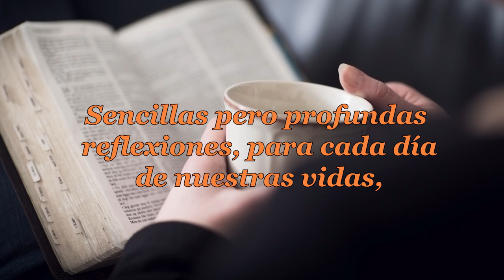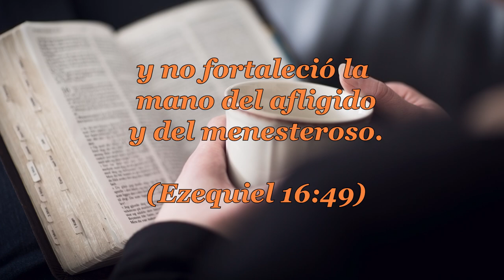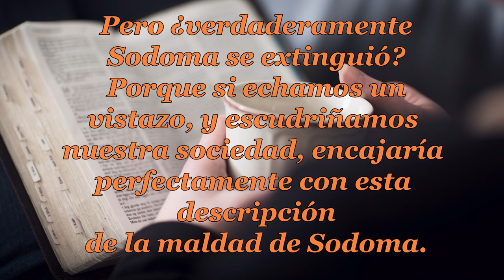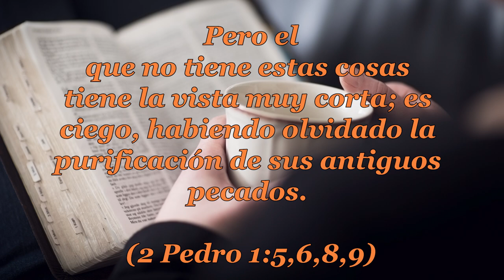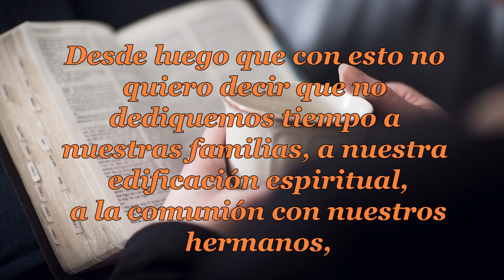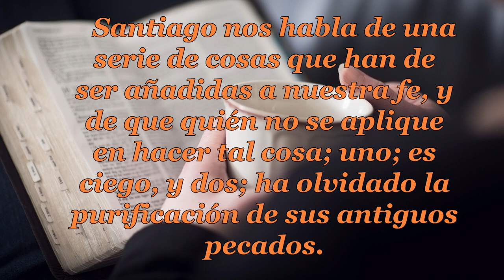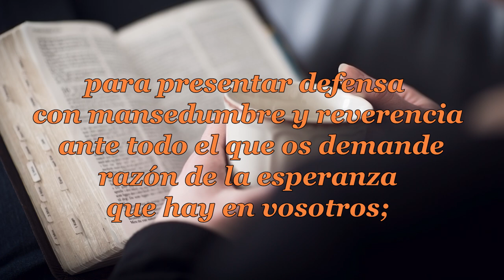148-EL PECADO DE SODOMA